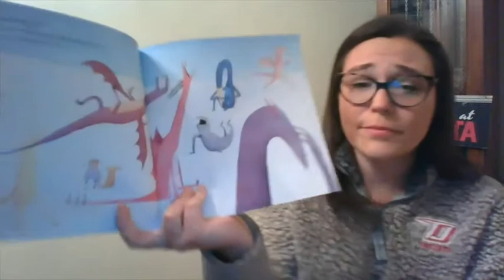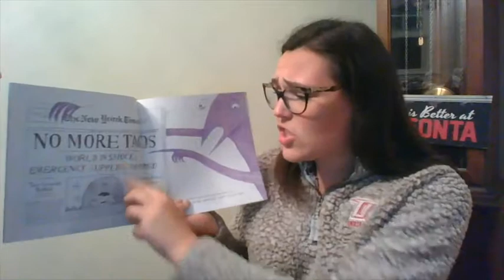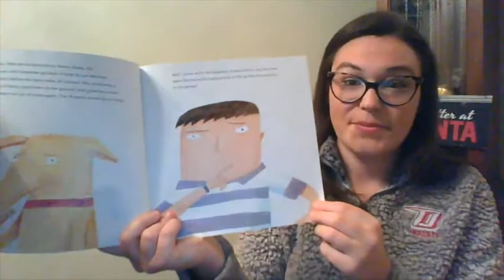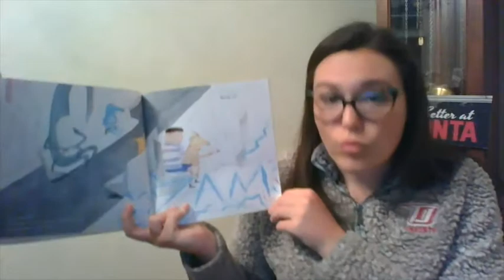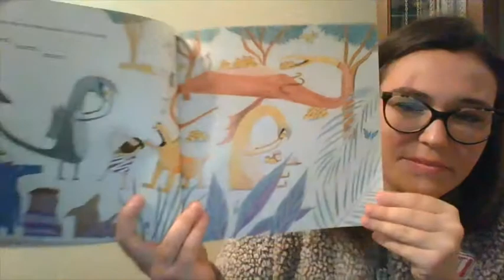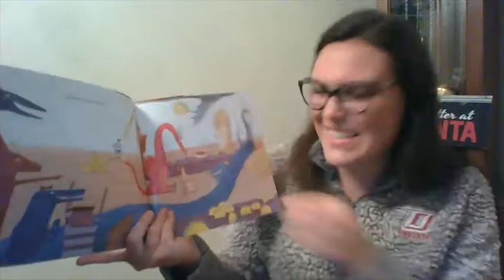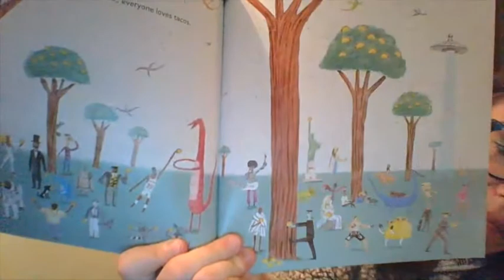Maria Sosiak '18 Reads Dragons Love Tacos 2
Join Maria Sosiak '18 as She Reads Dragons Love Tacos 2